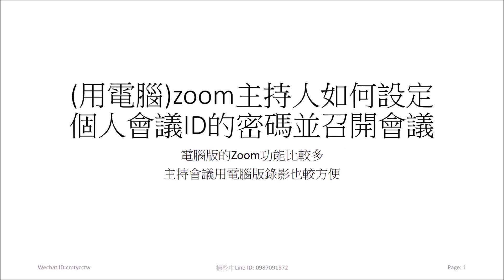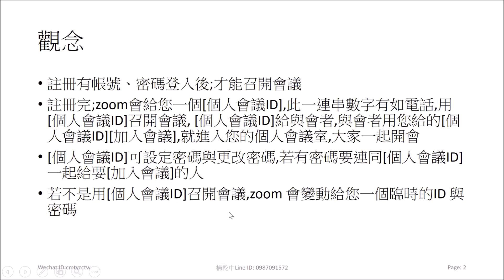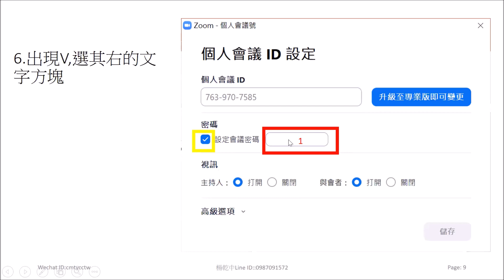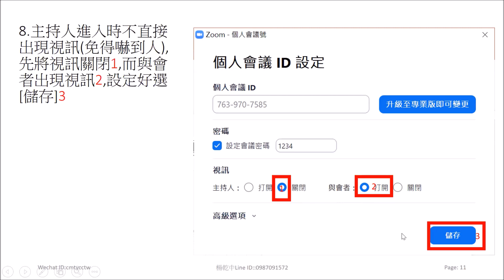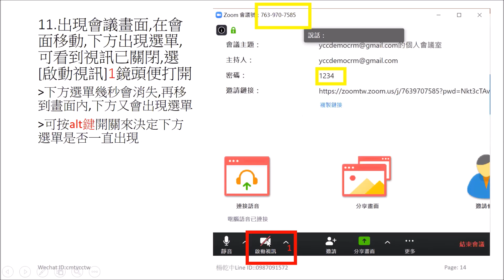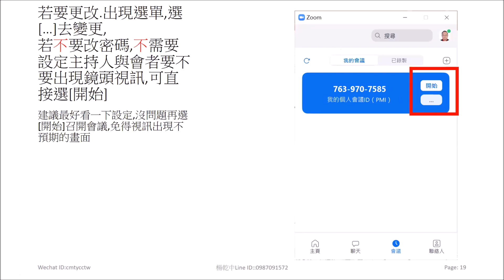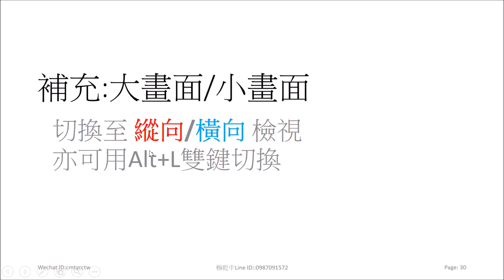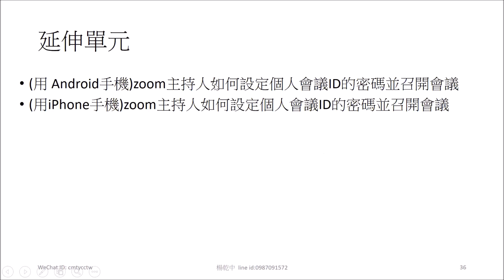p05-(用電腦)zoom主持人如何設定個人會議ID的密碼並召開會議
(用電腦)zoom主持人如何設定個人會議ID的密碼並召開會議

電腦版的Zoom功能比較多
主持會議用電腦版錄影也較方便
觀念
• 註冊有帳號、密碼登入後;才能召開會議
• 註冊完;zoom會給您一個[個人會議ID],此一連串數字有如電話,用[個人會議ID]召開會議, [個人會議ID]給與會者,與會者用您給的[個人會議ID][加入會議],就進入您的個人會議室,大家一起開會
• [個人會議ID]可設定密碼與更改密碼,若有密碼要連同[個人會議ID]一起給要[加入會議]的人
• 若不是用[個人會議ID]召開會議,zoom 會變動給您一個臨時的ID 與密碼
用個人會議ID召開會議
1.登入zomm後,選[會議]1
2. 移到[我的個人會議ID(PMI)] 藍色區塊1
3.出現[…]選單,選[…]1
4.選[編輯]1
5.出現[個人會議ID設定]頁面,選[設定會議密碼]1
個人會議ID因為是試用版,不能改
6.出現V,選其右的文字方塊
7.輸入密碼(本例134)1
8.主持人進入時不直接出現視訊(免得嚇到人),先將視訊關閉1,而與會者出現視訊2,設定好選[儲存]3
9.設定完成,返回前頁面,移到[我的個人會議ID(PMI)]藍色區塊1
10.出現[開始],選[開始]1,就開始召開議
11.出現會議畫面,在會面移動,下方出現選單,可看到視訊已關閉,選[啟動視訊]1鏡頭便打開
.下方選單幾秒會消失,再移到畫面內,下方又會出現選單
.可按alt鍵開關來決定下方選單是否一直出現
12.出現您的鏡頭(本例是本人),移到畫面1
13.下方出現選單,選[結束會議]1
14.確認結束會議;選[結束會議]1
補充
若要更改.出現選單,選[…]去變更,
若不要改密碼,不需要設定主持人與會者要不要出現鏡頭視訊,可直接選[開始]
建議最好看一下設定,沒問題再選[開始]召開會議,免得視訊出現不預期的畫面
不用個人會議ID召開會議
瀏覽器到網址zoom.us 召開會議,有如不用個人會議ID召開會議,會隨機給您會議ID或密碼
1.登入zomm後,選[新會議]1
2.隨機給個會議ID,選[邀請]1
3.可選[複製連結]貼到Line群組,或告知會議ID請人[加入會議]
補充
選[邀請],若有密碼 右下角 能看到
補充
Android 手機
選畫面中間,上方會看到 ID及密碼

Android 手機
[Zoom圖示]召開會議,敲一下中間1,上方出現ID、密碼
補充
iPhone手機

iPhone手機
補充:大畫面/小畫面
切換至 縱向/橫向 檢視
亦可用Alt+L雙鍵切換
1.選[頭像]1,出現選單,選[切換至縱向檢視]2
2.畫面縮小,選右上角圖示3
3.出現選單,選[切換至橫向檢視]4

4.又變成大畫面
訂閱後 選鈴鐺(有新影片會主動通知)
▶▶▶▶▶▶▶▶相關單元
▶▶▶▶電腦版
▶p04-使用者(與會者)使用電腦版Zoom的說明與示範教學--讓您能快速順利開會與上課

▶▶▶▶▶▶▶▶活動資訊
▶臺灣雲市集 TCloud 計畫
政府幫你出 8成
最高可獲政府補助點數 30,000 點
1 點 = 新臺幣 1 元
叡揚雲端方案連結
▶雲市集工業館
政府幫你出 8成 最高補助 20萬點
1點=新臺幣1元
▶線上講座_找對雲端工具包，打造營運新活水
叡揚資訊 雲端及巨資事業群
賴俊仁 處長

▶▶▶▶▶▶▶▶活動資訊
▶政府共好計畫
提供九人以下小微企業 以書面方式申請
免費5個月叡揚雲端服務；活動至7/31號止
說明會報名連結如下:

1 點 = 新臺幣 1 元

▶7/29精準行銷-免費線上研討會
吳秀倫 智策慧品牌顧問 董事總經理
楊東城 叡揚資訊 雲端及巨資事業群 處長
歡迎報名連結: